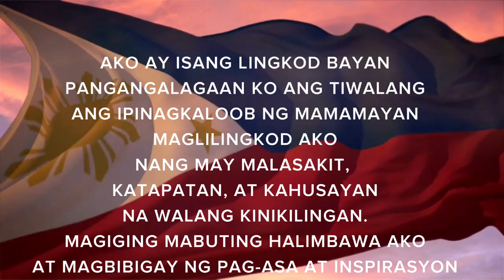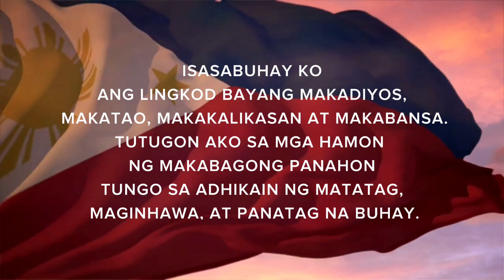PANUNUMPA NG KATAPATAN SA WATAWAT NG PILIPINAS AT PANUNUMPA NG LINGKOD BAYAN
Compiled Audio video of Panunumpa ng Katapatan sa Watawat ng Pilipinas at Panunumpa ng Lingkod Bayan